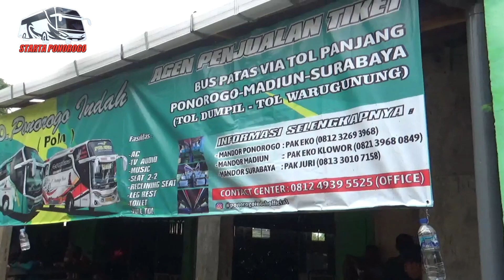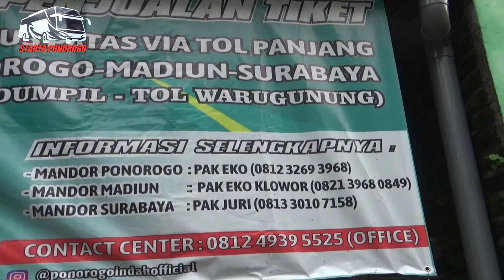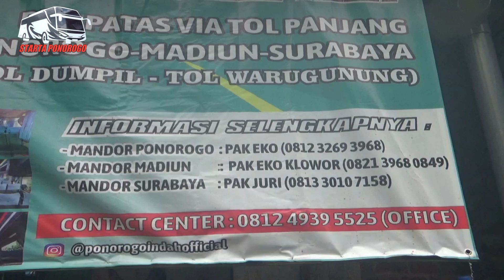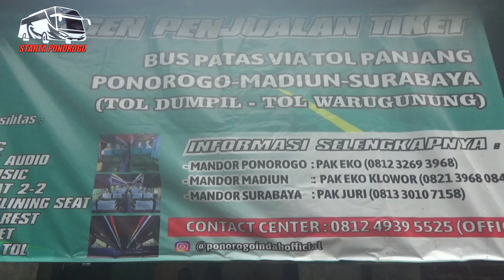WOW,KABAR BARU...! DARI BUS PATAS PONOROGO INDAH DAN PO MAJOE DI TERMINAL SELOAJI PONOROGO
Masih di seputaran Terminal Seloaji Ponorogo kini berita hari ini telah di buka Agen bus patas Ponorogo - Surabaya PO  Ponorogo Indah dan PO Madjoe di depan pintu keluar bus Terminal Tipe A Seloaji Ponorogo.